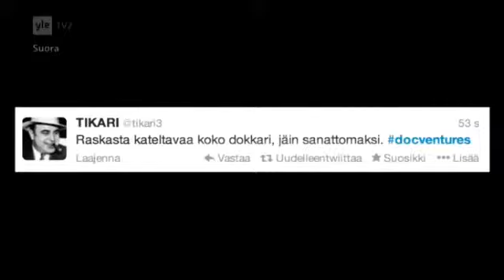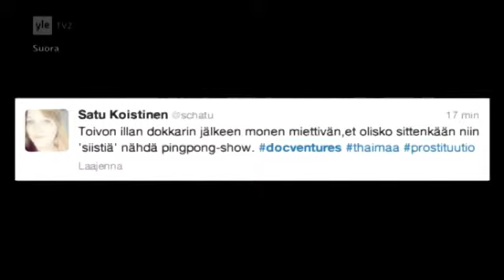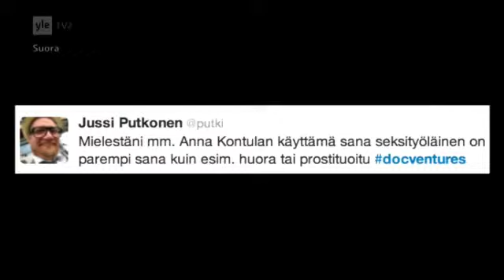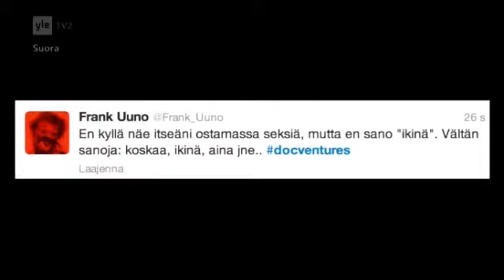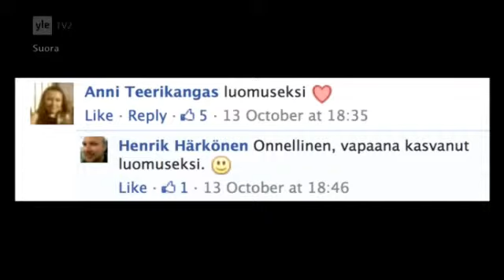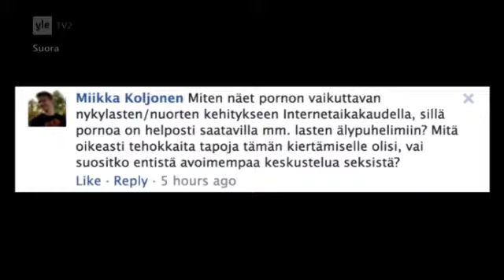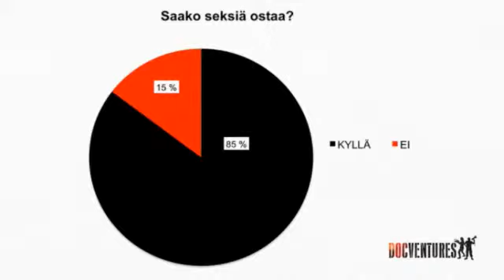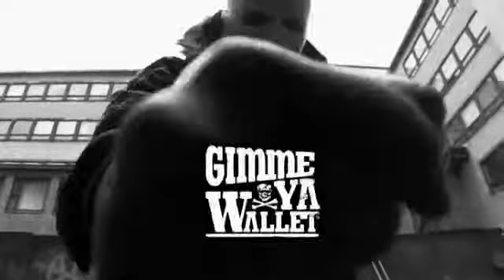Ihmisoikeusteollisuus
Prostituution uhkana on ihmisoikeusteollisuus.